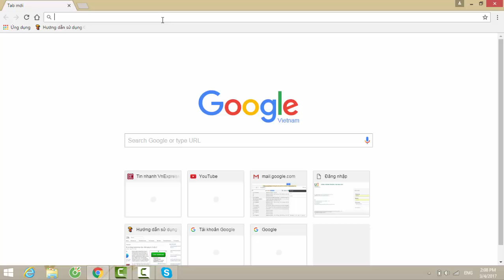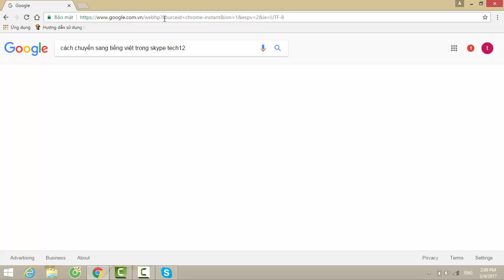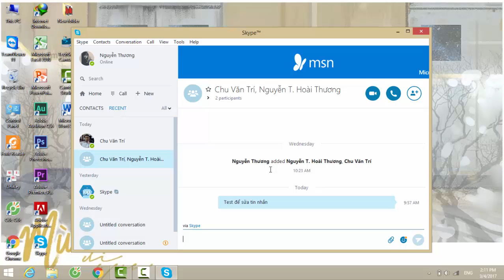Cách chia sẻ màn hình trong chat Skype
Share screen là một chức năng vô cũng hữu ích đối với những ai muốn cho đối tác của mình thấy được những gì bạn thao tác trên máy tính. Video lần này sẽ hướng dẫn các bạn cách chia sẻ màn hình.

Để có nhiều thông tin hơn, bạn vui lòng truy cập các kênh của tech12h.com